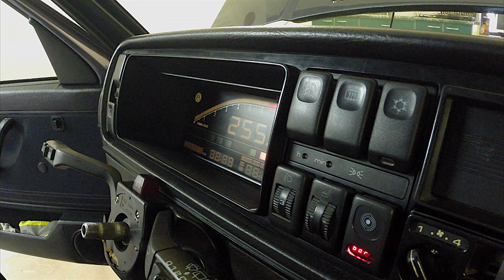Golf G60 intro + digifiz + exhaust sound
Exhaust sound with original exhaust.